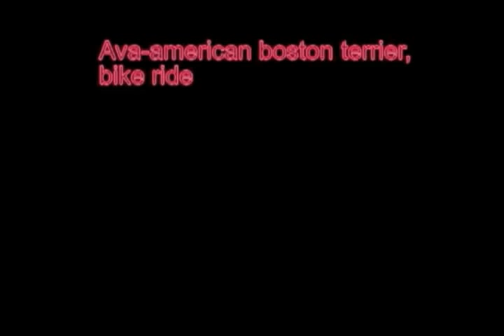ava-first bike ride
training Ava to follow bike,exercising